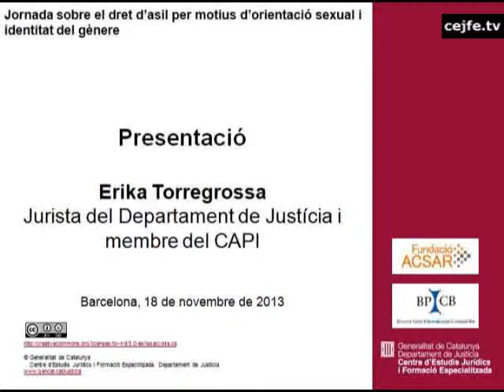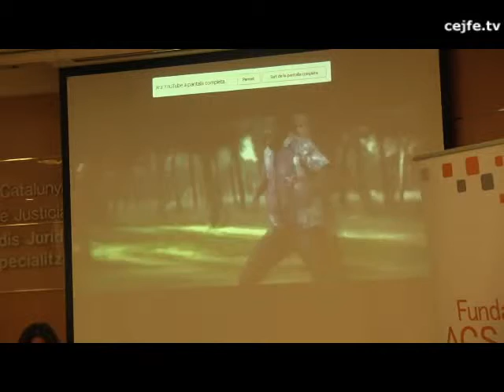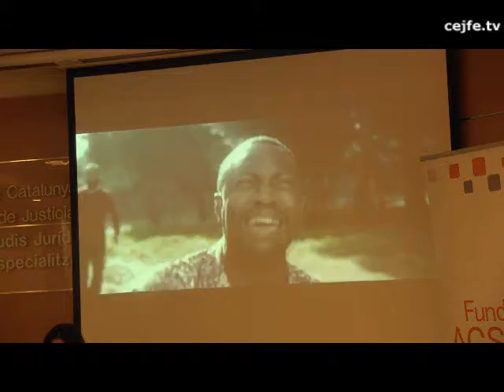La persecució per motius d'orientació sexual i identitat de gènere. Erika Torregrossa